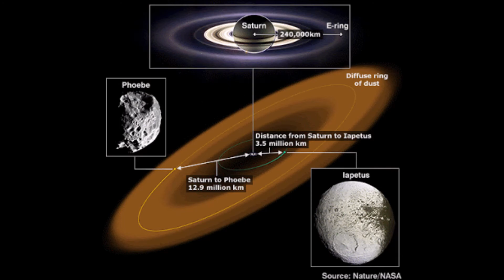LOS ANILLOS DE SATURNO